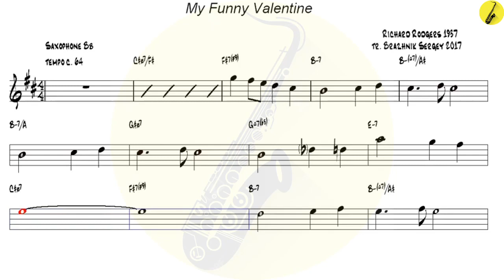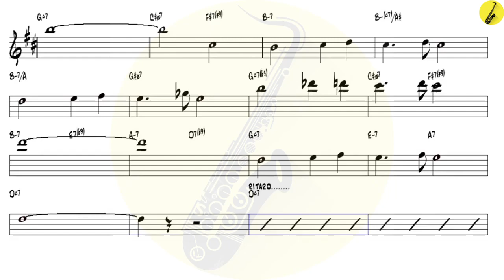My Funny Valentine Richard Rodgers 1937 - Tenor Sax